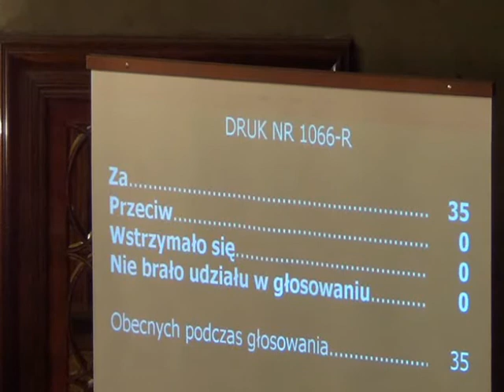RMK_05-12-2012_39 Rezolucja ws nowelizacji Ustawy z dnia 9 listopada 2000 r. o repatriacji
Rezolucja w sprawie nowelizacji Ustawy z dnia 9 listopada 2000 r. o repatriacji (t.j. Dz. U. z 2004 r. Nr 53 poz. 532 z późn. zm.) w zakresie umożliwienia otrzymania dotacji z Budżetu państwa przez gminę, której rada gminy podjęła uchwałę, w której zobowiązała się do zapewnienia lokalu mieszkalnego określonym imiennie repatriantom i do zawarcia, na czas nieokreślony, umowy nadającej im tytuł prawny do lokalu mieszkalnego